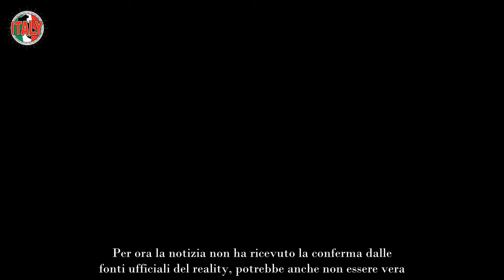Ultima ora Isola dei Famosi “Ha abbandonato l’Isola”, cosa sta succedendo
Isola dei Famosi 2024 ultima ora: “Ha abbandonato l’isola”: ecco cosa sta succedendo in Honduras. Caos tra i naufraghi?

Nuovi colpi di scena all’Isola dei famosi 2024, i rapporti fra i naufraghi sono sempre più tesi anche se sono trascorse solo alcune settimane dall’inizio del format. Tra polemiche, contrasti tra chi lavora e chi non fa nulla e liti per motivi futili in queste ore sono emerse alcune novità inaspettate. Sembra che uno dei concorrenti abbia abbandonato il reality. Ma cos’è successo?